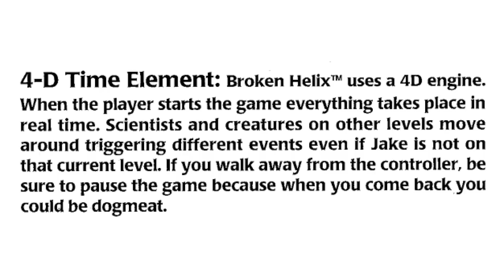Trying out Broken Helix for an hour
Bruce Campbell has got a job to do but... I mean just look at this. Just look at ALL of this.